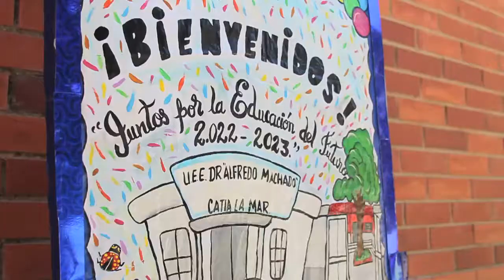Más de 8 millones de estudiantes se incorporan al período escolar 2022-2023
Este lunes, 3 de octubre, la vicepresidenta de Ciencia, Tecnología, Educación y Salud, Gabriela Jiménez-Ramírez, informó que ocho millones trescientos mil niños y niñas de Venezuela regresaron a las aulas de clase para el nuevo período escolar.

Desde la Unidad Educativa Dr. Alfredo Machado, ubicada en Catia La Mar, estado La Guaira, Jiménez-Ramírez comentó que el Gobierno nacional ha hecho un gran esfuerzo para garantizar la educación en el país con el apoyo de la comunidad organizada, docentes, alumnos, la Fuerza Armada Nacional Bolivariana, gobernadores y alcaldes.